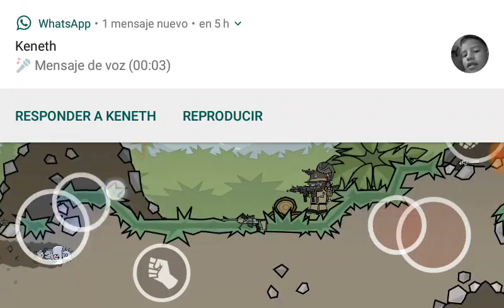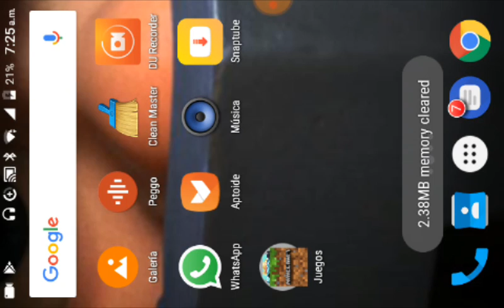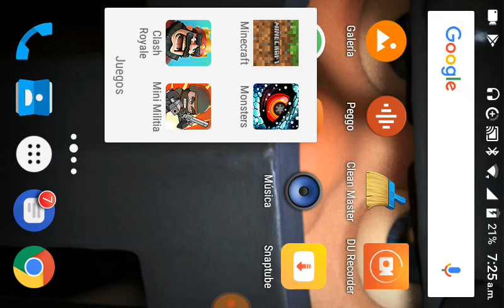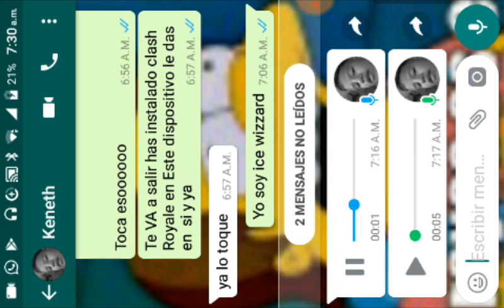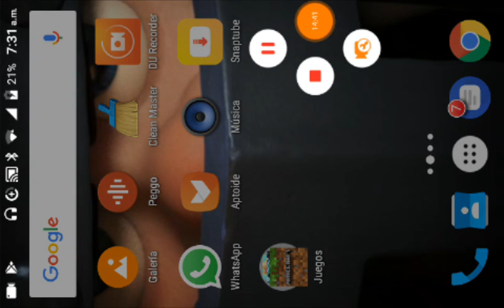Mini militia pregunta de sub? Vlogs?